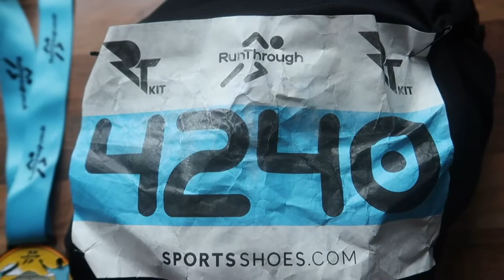Breaking Boundaries EP 4 | Fat To Fit | Running my First Half Marathon | 13 miles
Welcome back everyone in todays episode we complete the task of running a half marathon in a time of 1 hour 44 minutes and i take you through the mental process of getting back in shape when you put on weight